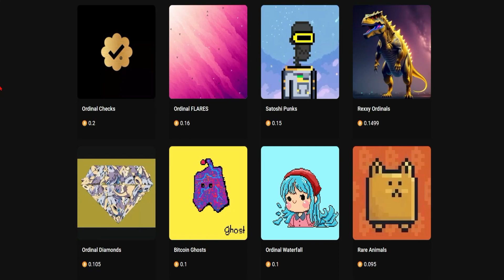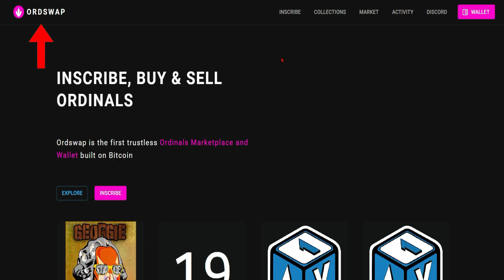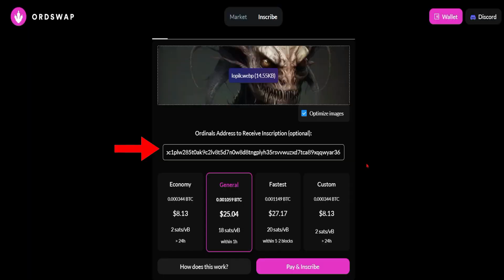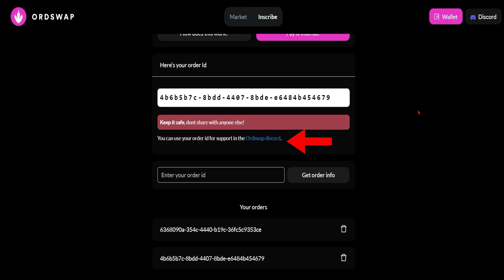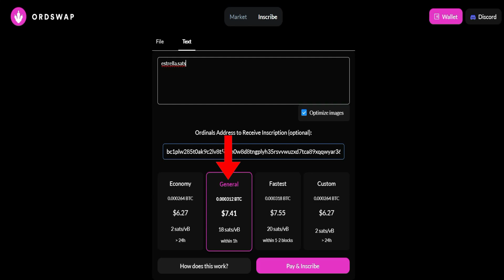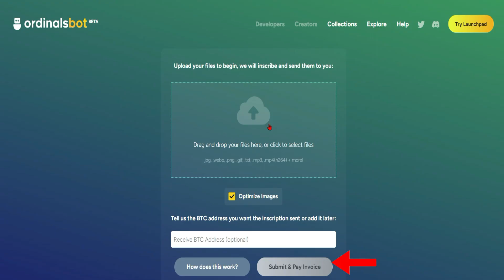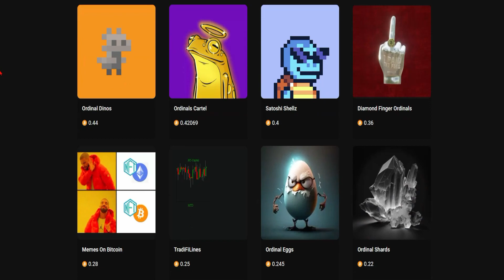Como crear Ordinals 💥 Como crear NFT en Bitcoin 💥 guia paso a paso 2023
Hoy de forma muy facil, te enseño a que puedas crear tus ordinals, veremos el proceso para subir, archivos, texto e incluso colecciones.

la tecnologia es bastante nueva, a si que opera bajo tu responsabilidad

💎 BINANCE
➤ Codigo JAWKV1BY